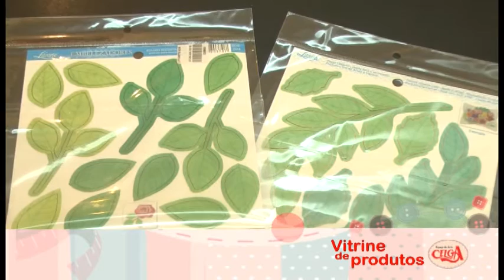As flores em papel Na vitrine de produtos Celga.